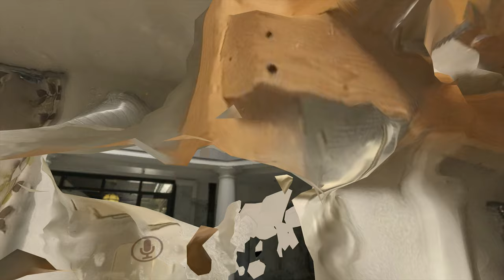FISH GANG! | VRChat